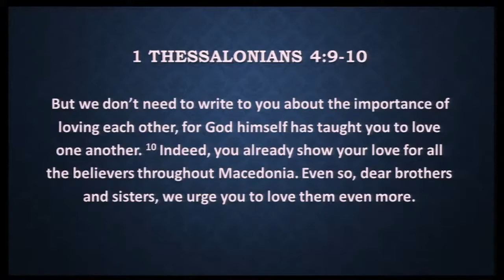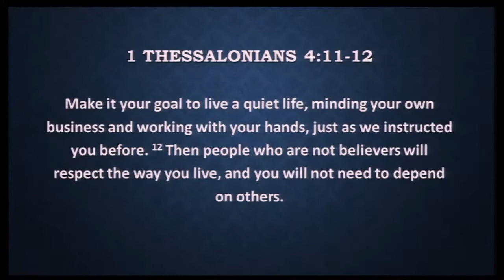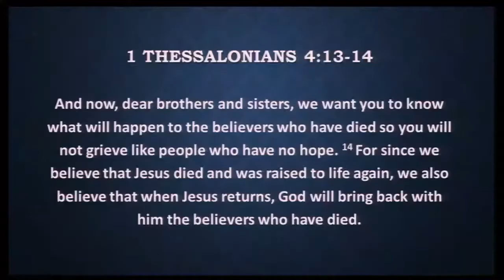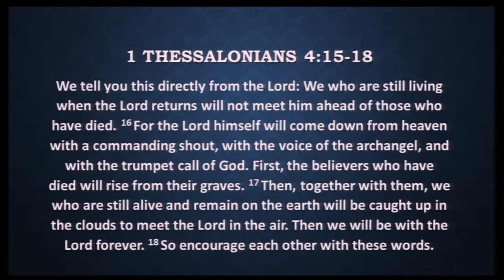Church of Christ in Green Hills - (4/25/21) Class - Jim Brown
Adult Bible class